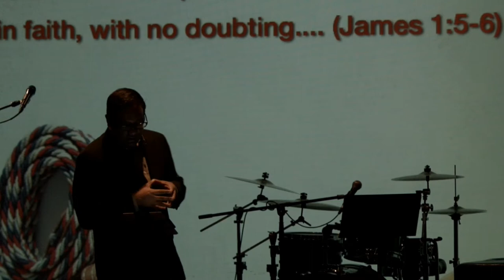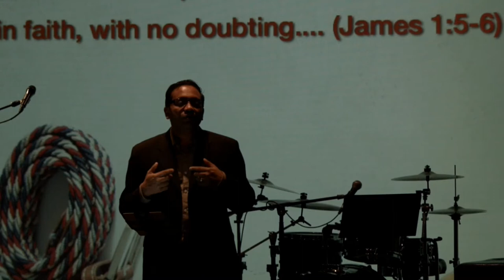18 - Discernment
Title:  Discernment: Seeing through the counterfeits

I.  What you don't know can kill you (vs 6)

II.  Who you do know will save you (vs 7-8)
   A.  Go after it with all that you got.
   B.  In seeking answers, you find the Source.
   C  Your search is never in vain

III.  The One you know will never let you down
   A.  It is in God's personality to be generous (8)
   B.  He is our Father and we are His children (9-10)
   C.  The Father knows what is best for us (11)
   D.  The point is to grow up to be like the Father (12)
   E.  This Father ALWAYS keeps His promises (8)